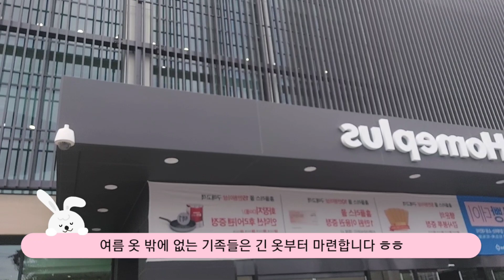이런 행운이..필리핀 보홀에서 이녀석을 만날수가 있다니..[세부맘tv]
필리핀 보홀에도 출몰 한다는데..
완전 좋아요~

🏡 0.5박 게스트 하우스 🏡
(공항픽업 + 0.5박 3룸 하우스 독채)
(1박씩도 가능합니다)
      CEBUMOM2019

🥳 호핑/체험다이빙/헬멧다이빙
      오슬롭 고래상어/ 가와산 캐녀닝
      /모알보알/ 파라셀링/
      보홀 호핑투어  등...
☎️ 여행관련 문의 카톡 아이디:
      SA3324039